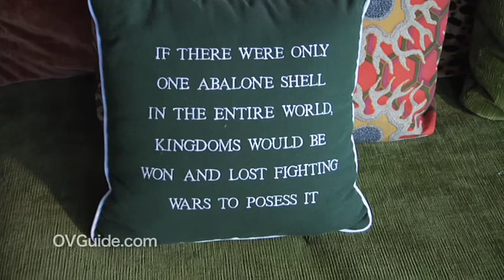Tony Duquette's DAWNRIDGE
In 2008 I visited the remarkable HUTTON WILKINSON at his spectacular home Dawnridge.  The home is a celebration of style, individualism, and unabashed design. Mr. Wilkinson has taken Duquette's legacy to a new level with his line of jewelry and beautiful things for the body and the home. Duquette's legacy continues - this house is his masterwork.